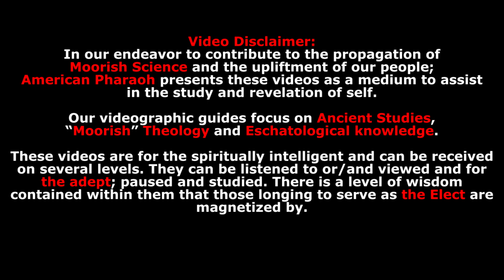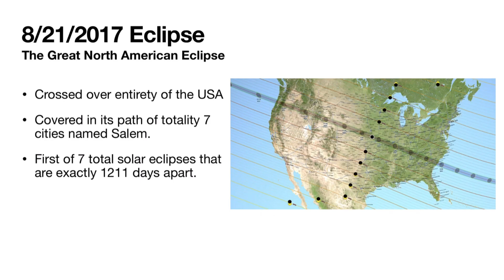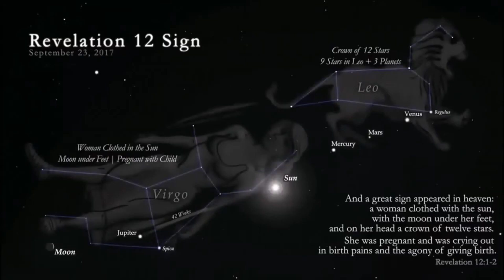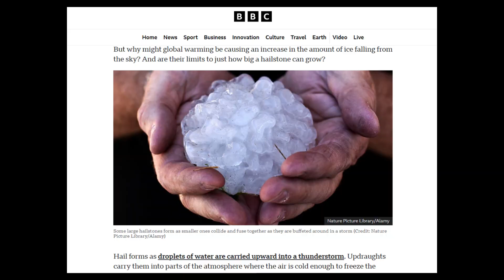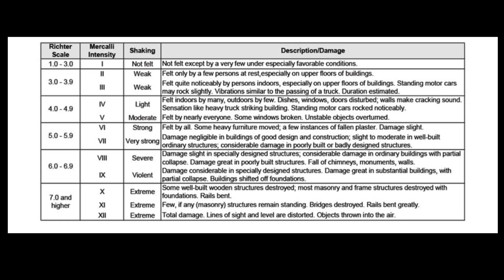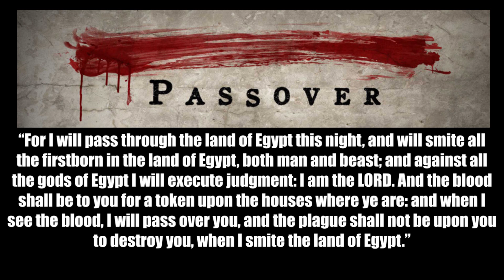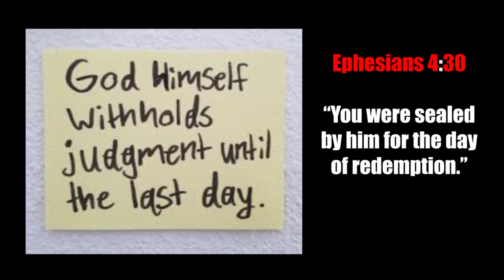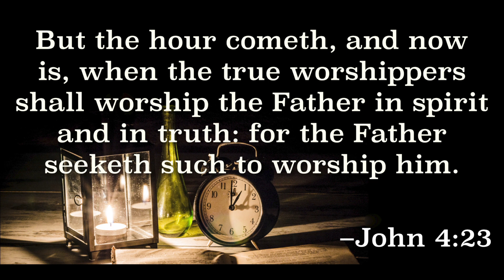The Hour Cometh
Featuring Minister Farrakhan and Douglas Lloyd El

This Channel Is Not Monetized; If You want To Support,

 / americanpharaoh